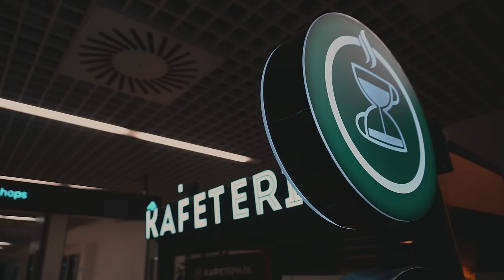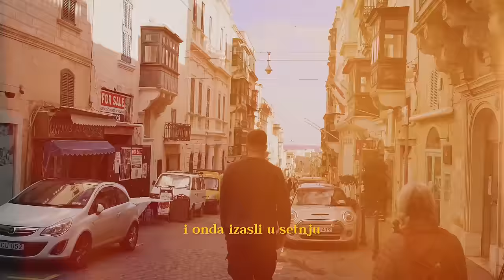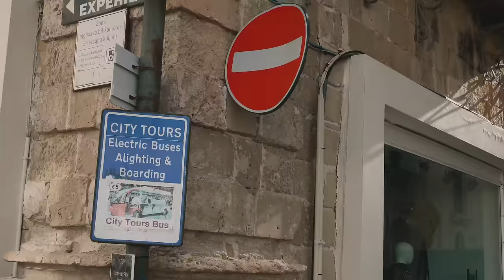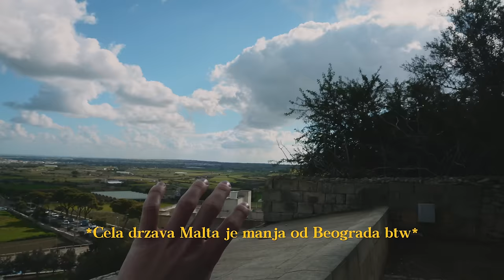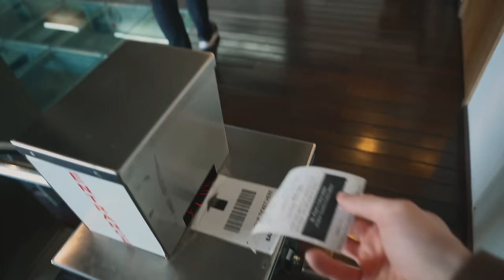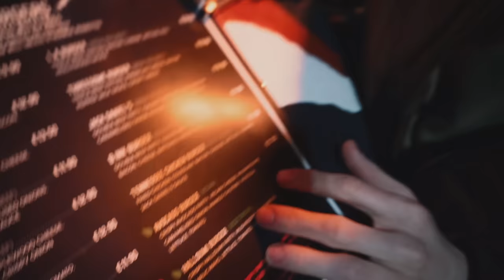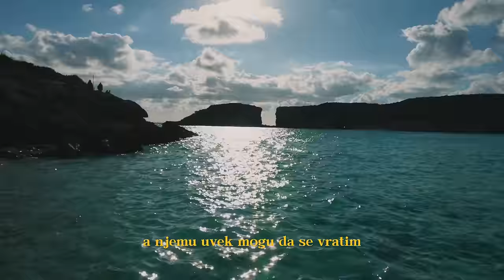Ugasili smo društvene mreže na 7 dana i došli na Maltu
Vec 2 godine aktivno snimamo za drustvene mreze i nijednom do sada nismo napravili PRAVU pauzu. Gde god da otputujemo, nas dan se pretvori u jurenje dobro kadra za instagram story i snimanje zanimljivog sadrzaja za TikTok. Ovog puta smo odlucili da to promenimo i odemo na putovanje, a da NIKO NE ZNA ZA TO.

Ipak, ovo dragoceno iskustvo smo odlucili da podelimo sa vama. Kako vam se cini video? ☺️

Vise informacija o nama!

Ko smo mi: Dva studenta - Mica (24) i Lazar (20) koji Zele da prikazu kako izgleda nas zivot u malo duzem formatu.